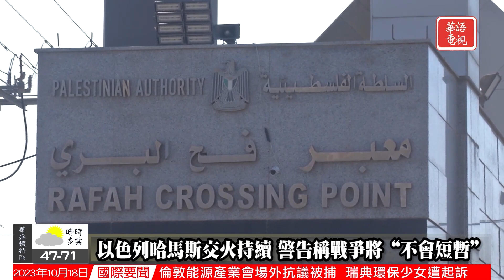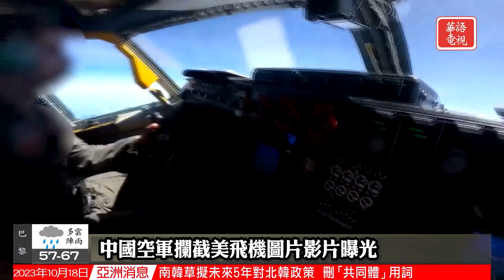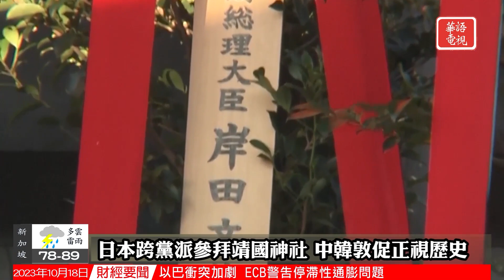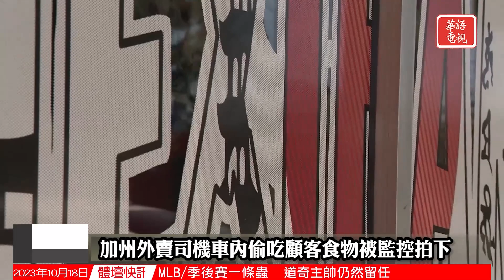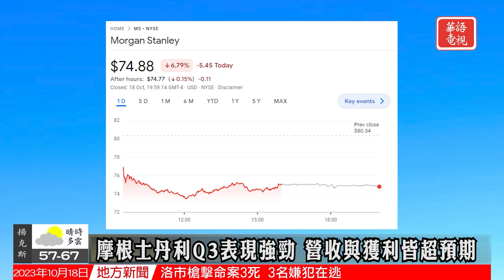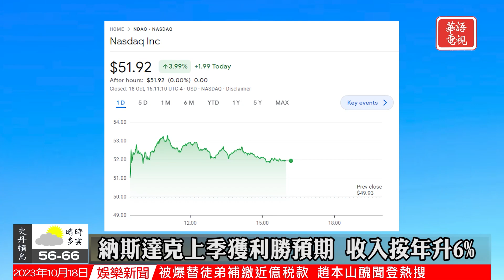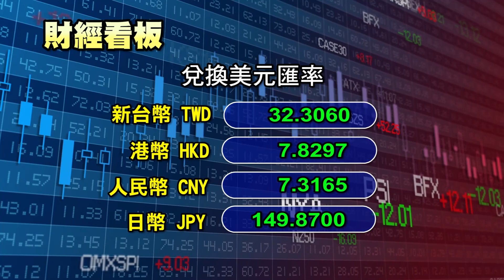華語晚間新聞 | 眾議院議長職位持續空缺 | 拜登正式訪問以色列 | 中國軍機攔截美飛機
全國要聞
0:00 Opening
0:37 眾議院議長職位持續空缺
2:37 拜登正式訪問以色列
5:03 以色列哈馬斯交火持續
7:38 德州冬季電力緊張
國際關注
9:37 中國軍機攔截美飛機
11:20 拉夫羅夫訪問北韓
13:10 日本跨黨派參拜靖國神社
社區焦點
15:39 馬里布車禍4名學生喪生
17:09 加州外賣司機偷吃顧客食物
華語電視財經特別報道
19:12 財經新聞
23:17 Ending